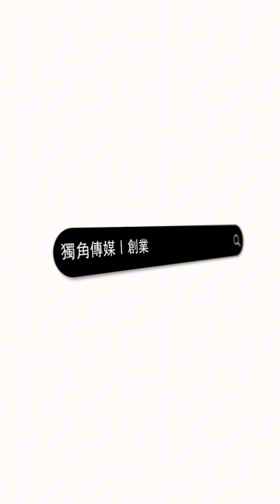創業之星 稻屋生機廚坊有限公司 | 負責人 | 邱白蘭 女士 | 開發主任 | 陳禾豐 先生